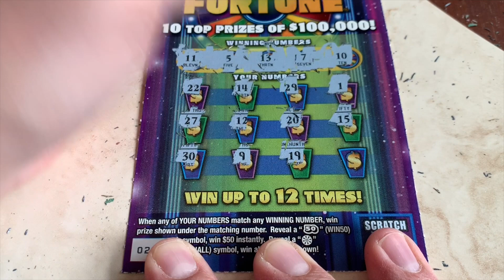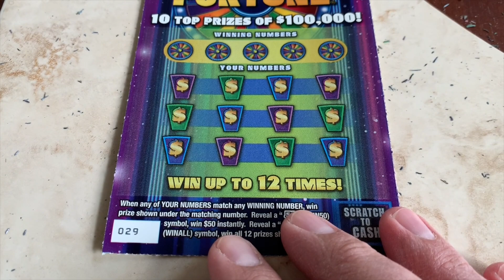$5 Wheel of Fortune Scratch Off Tickets - PA Lottery